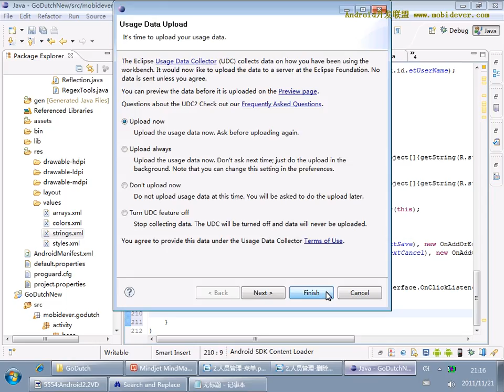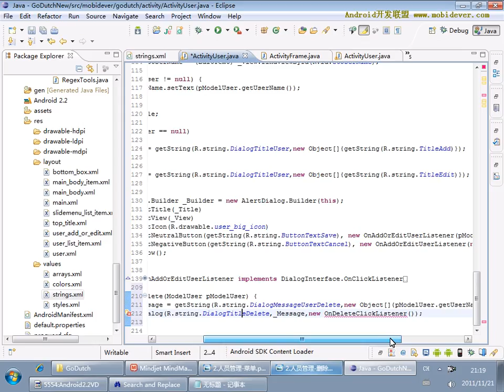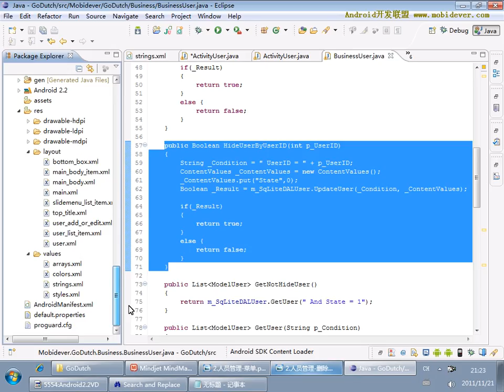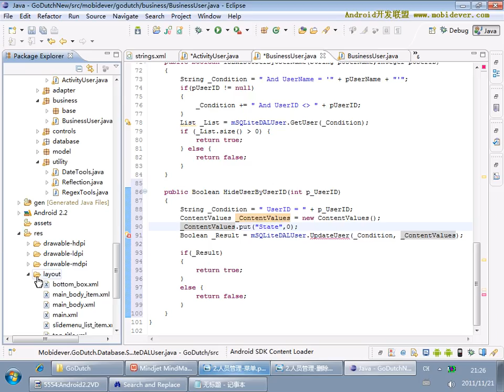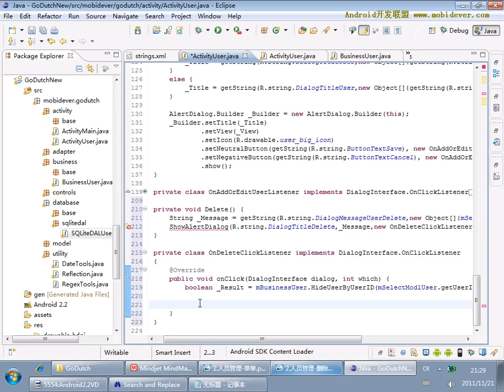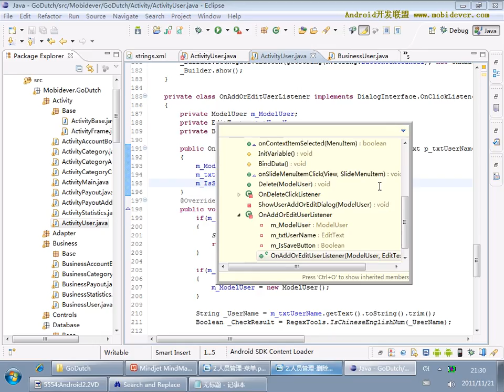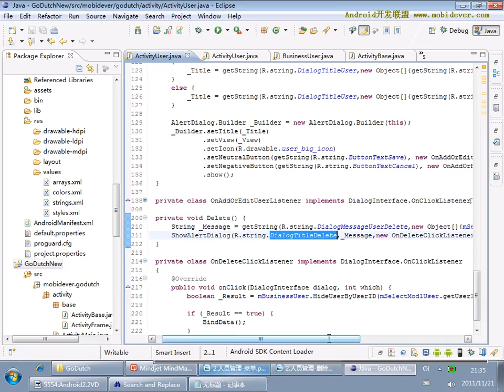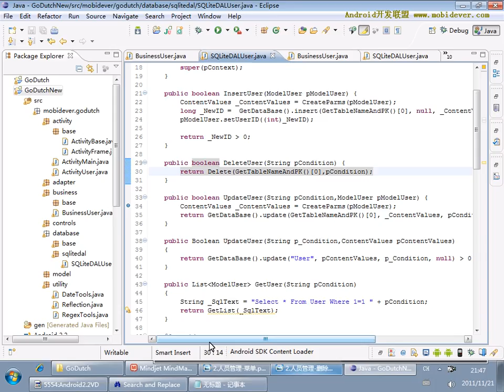Android 项目实战一：AA小助手 33 33 AA小助手项目33 人员管理模块的增删改查